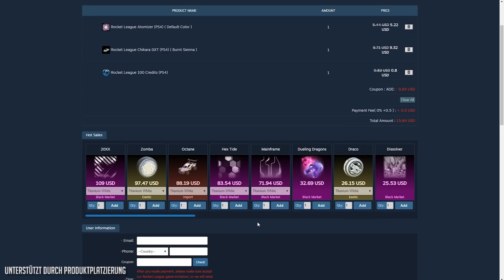Dom RASTET AUS 🚀 Rocket League Ranked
Viel Spaß bei einer weiteren Folge Rocket League Ranked Gameplay German mit Dom | AnyArt - Rocket League Ranked Gameplay Deutsch

■ Musik, die in den Videos genutzt wird ■